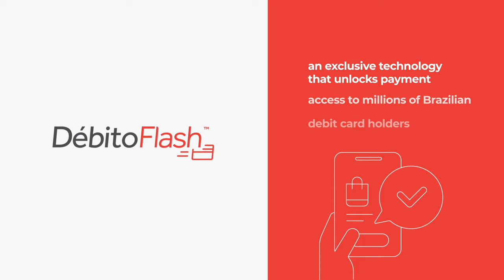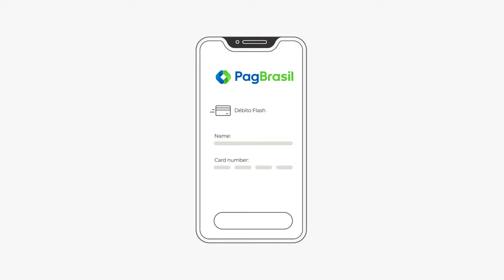Hassle-free debit card payments with Débito Flash™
Your digital business in Brazil can now provide a hassle-free payment experience for the holders of over 130 million active debit cards in the country. With Débito Flash™, your customers can pay in an easy and intuitive way with no redirects or complexities. Discover more!